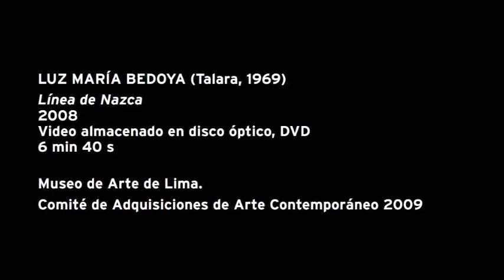Luz María Bedoya comenta "Línea de Nazca" (2008)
Conozcamos a l@s artist@s de nuestra colección de arte contemporáneo. En esta ocasión, la artista Luz María Bedoya (Talara, 1969) comenta su pieza de video Línea de Nazca (2008), obra que se basa en la captura de la horizontalidad del paisaje desértico de Nazca visto desde la carretera. Bedoya reflexiona acerca de la percepción del paisaje y el territorio donde se ubican las líneas prehispánicas e interroga los modos en los que nos acercamos a ellos para visualizar una materialidad construida por la percepción turística.

➡ No olvides de visitar la colección virtual del MALI, donde encontrarás el catálogo de nuestra colección de arte contemporáneo